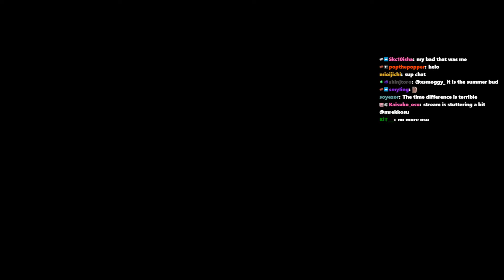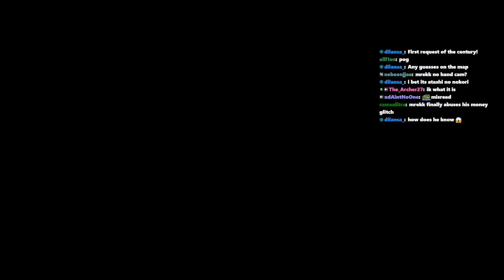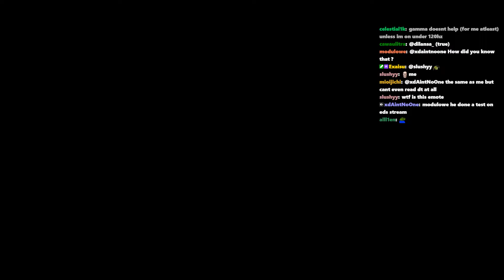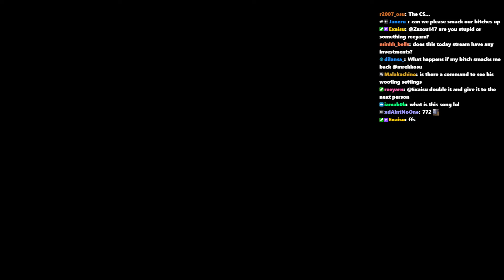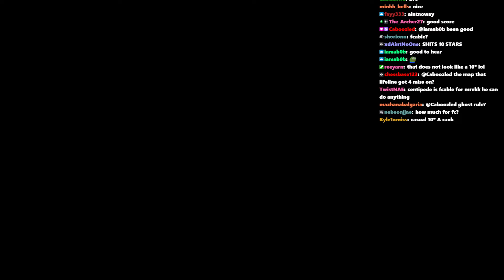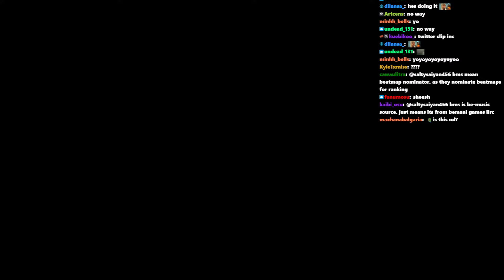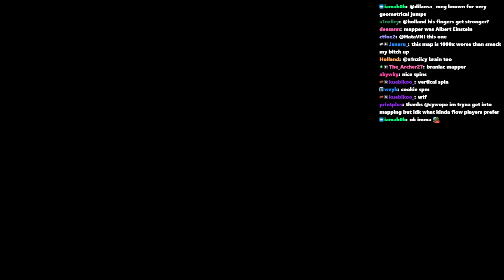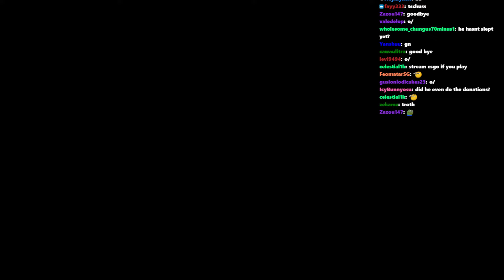30 May 2023 - 5 dollars PER MINUTE requests [mrekkosu]